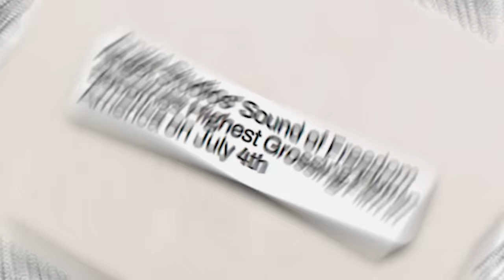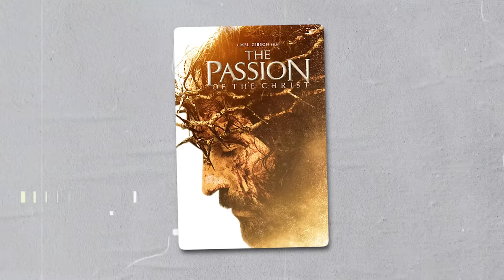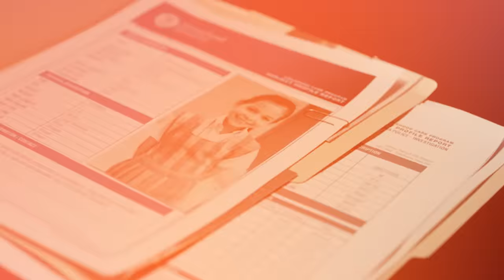Denzel Washington & Mel Gibson Sends TERRIFYING Warning About Hollywood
Denzel Washington and Mel Gibson collaborate to Expose Hollywood. Denzel emphasizes that the industry has transformed significantly, shedding light on its imperfections beneath the surface. Hollywood resembles a puzzle with concealed elements, sparking conversations and concern even among industry leaders. With Mel Gibson's involvement, they're set to delve deep into the truth. Brace for a sizzling wave of Hollywood intrigue that's a must-watch!